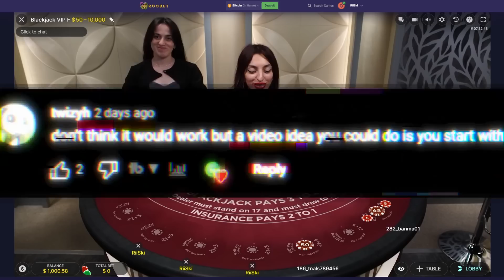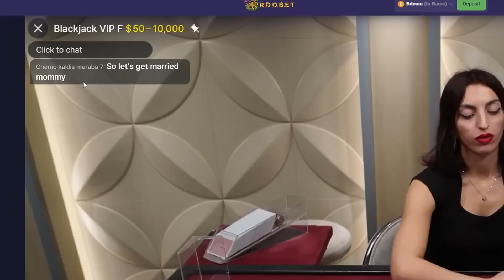Trying a Subscribers Blackjack Strategy - Budget Blackjack #96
Today we tried a Subscriber's Strategy by the name of Twizyh! Hope you enjoy this video my bro and hope everyone enjoy this strategy!